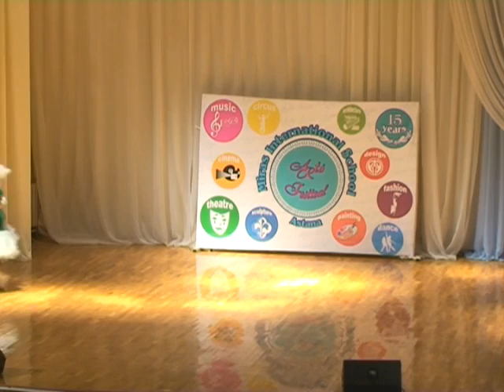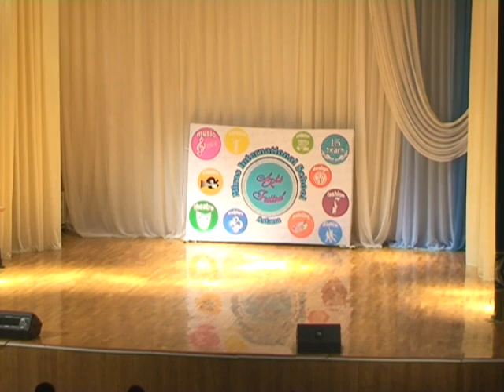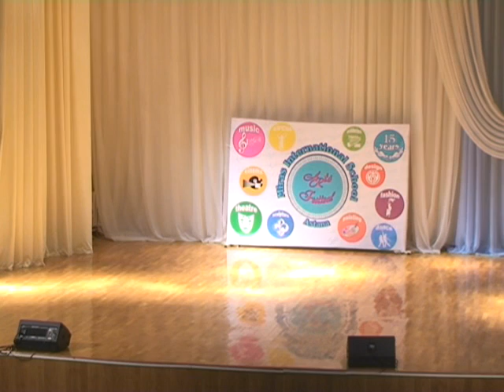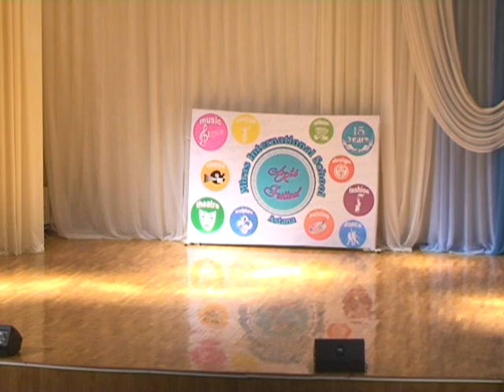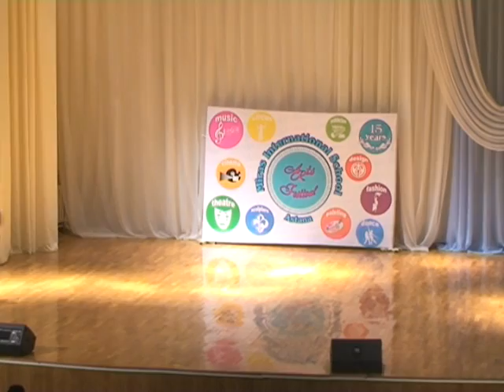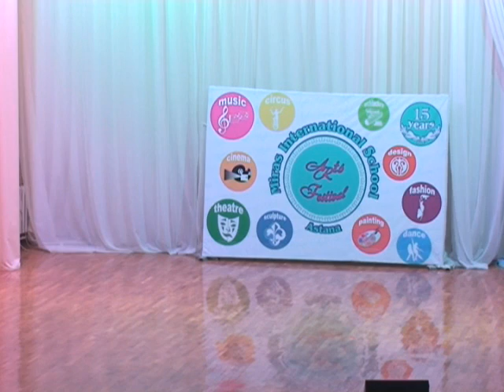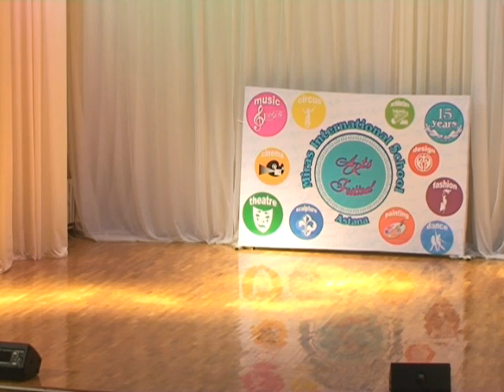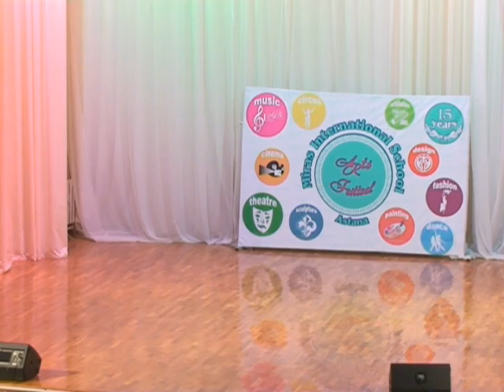Неделя межкультурной осведомленности [1 часть]